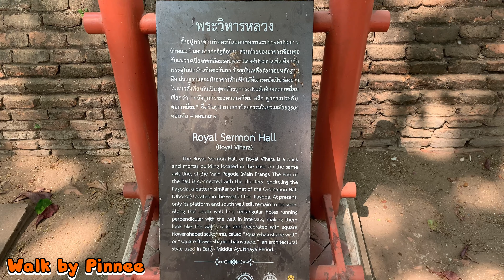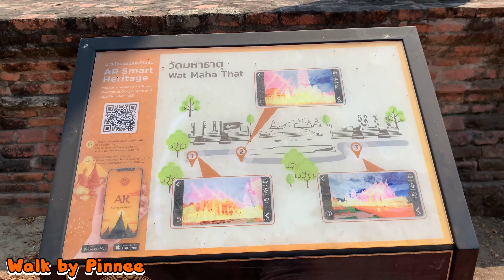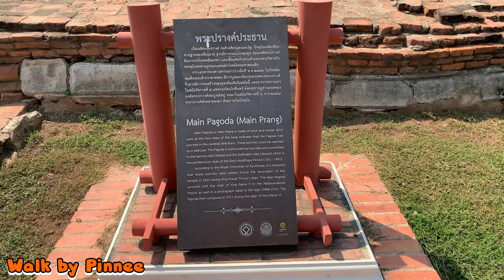Wat Maha That | Thai girl with Thai period dress at Ayutthaya Historical Park | Walking Tour EP02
EP.02
I came to walk around Wat Maha That.
I met a Thai girl with a Thai period dress.
She dressed for the photo shoot. And traveled to see the main Pagoda (main prang). Not many tourists

Ayutthaya Historical Park
There are many tourist attractions in Ayutthay Historical Park .  Each place has its own outstanding spot.  Most of them are in the state of ruins  due to the war  ,time and being  dismantled to reuse. To clarify , we should acknowledge that  the information that is available in textbooks  tends to accuse of    only the Burmese to have destroyed it.
Really,there are many reasons  such as 1.being burnt in the war.  2.being destroyed because of  the nature such as storm  ,rain  and  flood 3.being encroached by the locals  before the government entered to maintain.  4.being dismantled because  the government in the old days wished to take the materials to construct the new capital, Bangkok.

Wat Mahathat
This temple is named Wat Mahathat.  It was built in 1374 in Ayutthaya early period.  The name of the temple means the temple of  the great relics  because it enshrined the relics of  the Buddha.  Nowadays, the relics are already moved to  Chaosam Phraya  national museum. The main prang  used to be about 50 meters high.  It used to keep  the Buddha relics and a lot of  valuables ,including the Buddha images. The prang collapsed when there was a heavy storm  about 114 years ago.  According to an evidence , the prang collapsed at 11 am. on 25th May 1904. The remaining height of the prang is about 20 meters high.